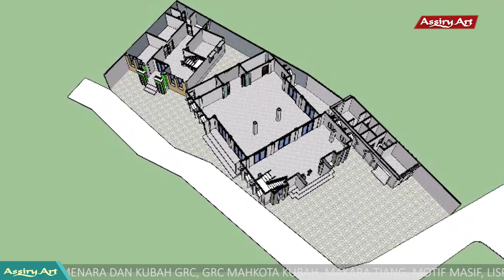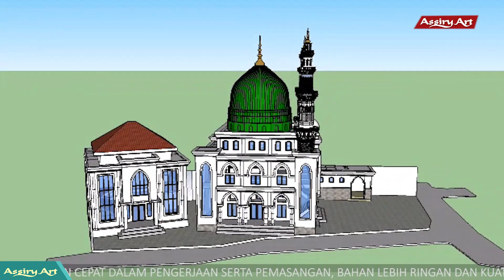DESAIN MASJID AL MUJAHIDIN DEPOK ASSIRY ART 2023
Dokumen dari H.Muhammad Assiry